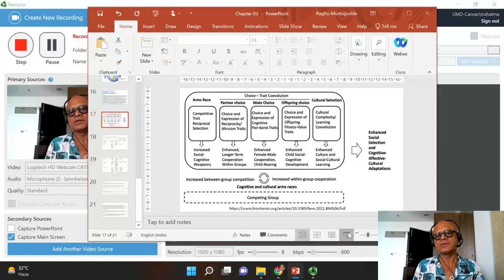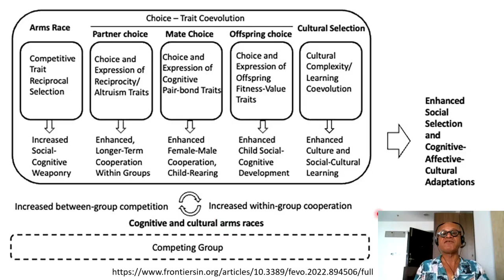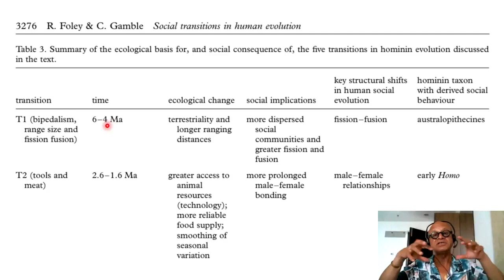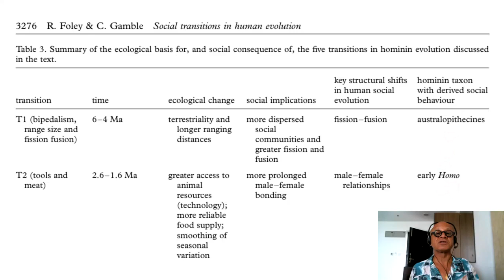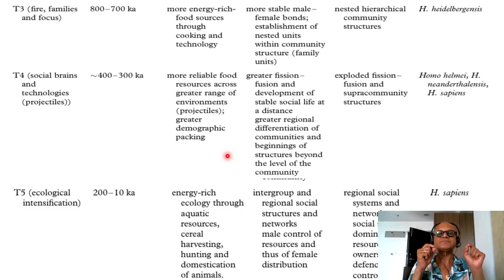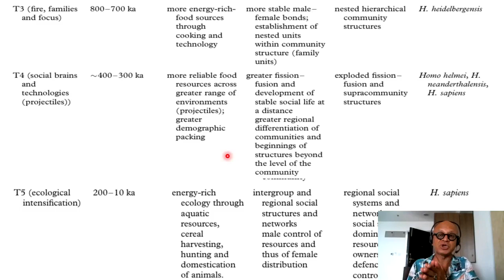6 Behavioural Adaptations, Cognitive, Affective, and Cultural